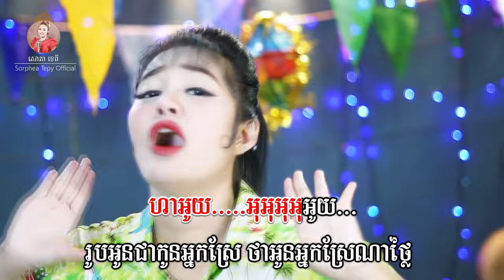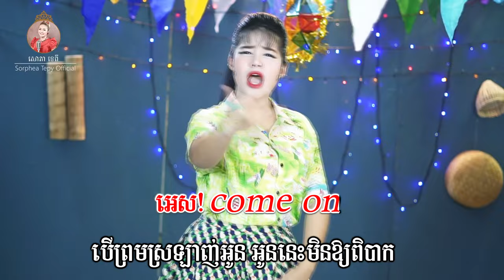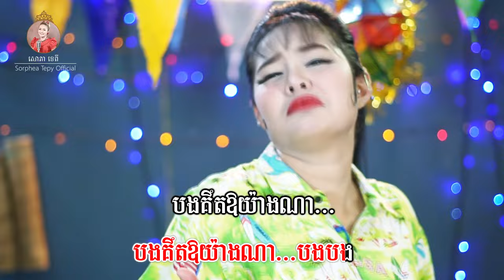ក្រមុំកូនដង្ខៅក្របី ភ្លេងសុទ្ធ សោភាទេពី Video Karaoke